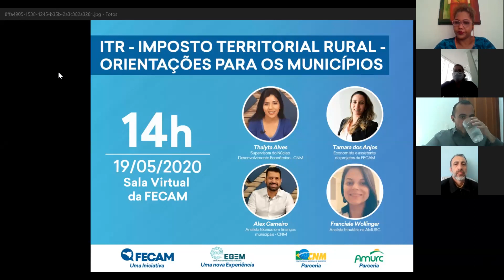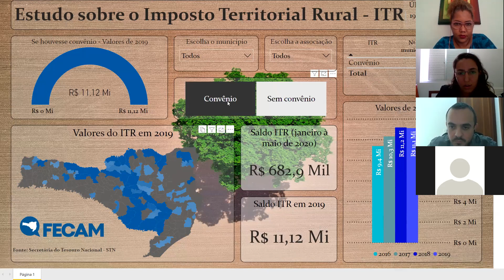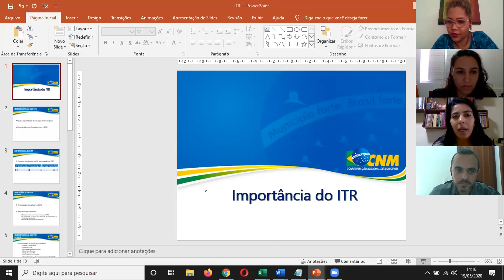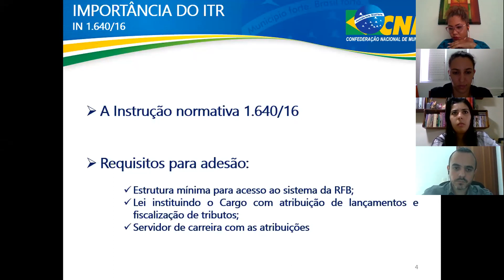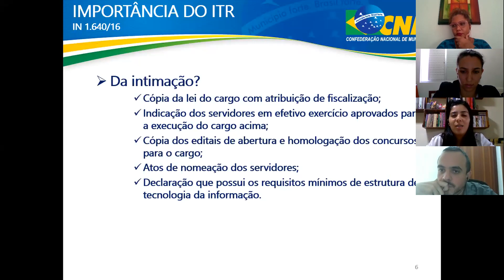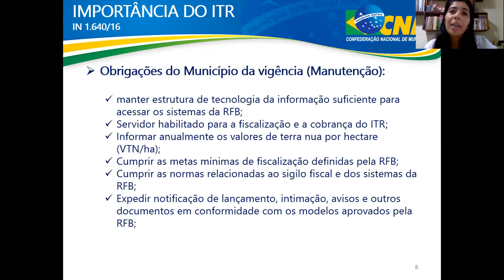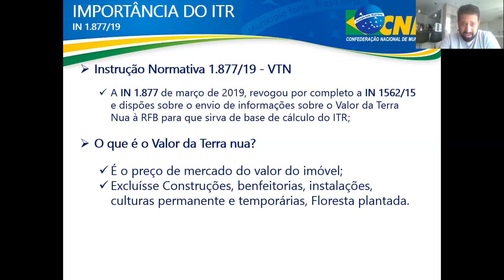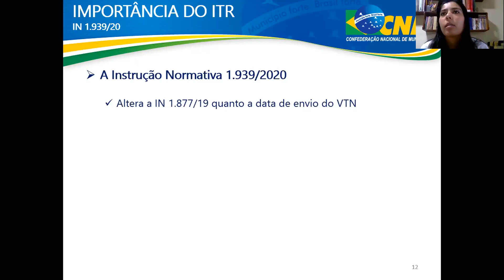ITR - IMPOSTO TERRITORIAL RURAL - ORIENTAÇÕES PARA OS MUNICÍPIOS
Pauta:
- Nota técnica da FECAM e panorama da situação dos Convênios dos Municípios de SC;
- Motivos de denúncia de Convênio e o cumprimento da Instrução Normativa 1640/2016;
- Calendário das obrigações dos municípios Conveniados;
- Instrução Normativa 1877/2019 – Valor de Terra Nua e 1939/2020;
- Desafios dos municípios conveniados;
- Gestão do ITR.

Palestrantes:
Tamara dos Anjos, economista e assistente de projetos da FECAM
Thayla Alves, supervisora do Núcleo de Desenvolvimento Econômico da CNM
Alex Carneiro, analista técnico em Finanças Municipais da CNM
Franciele Wollinger, analista tributária da AMURC